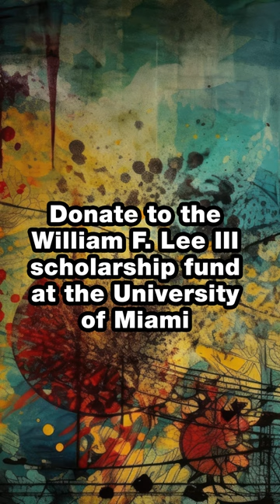Will Lee - It's National Encourage A Young Writer Day! ✍🏼😍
It's National Encourage A Young Writer Day! ✍🏼😍

Mentoring young writers and musicians is something I learned from my father, William F. Lee III 💫

He was so passionate about helping music students that he established a fund at the @UnivMiamiJazz to help young people create music.

I would love for you to contribute to his fund in any way you can 🙏🏼